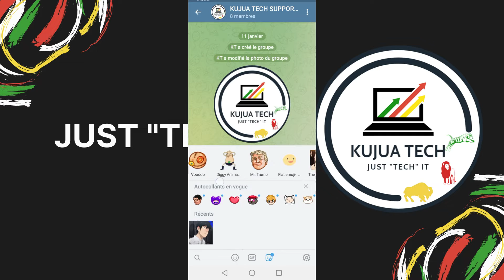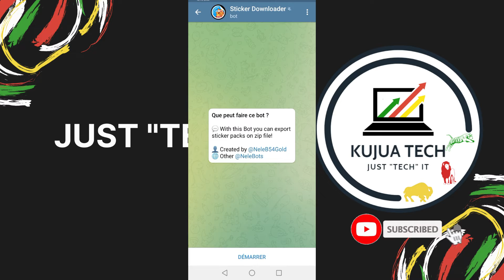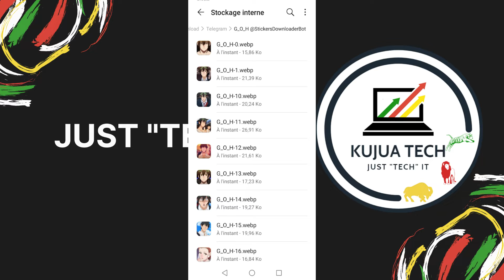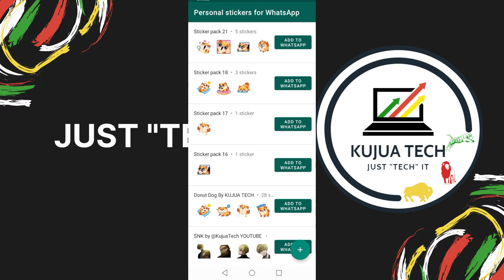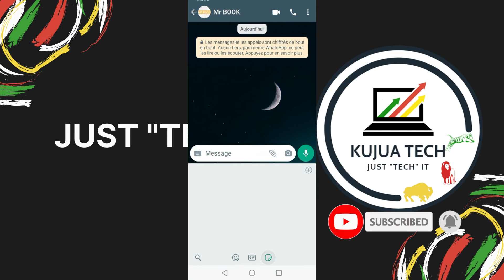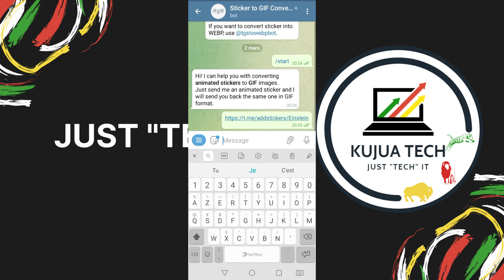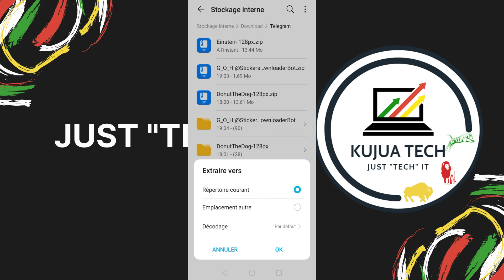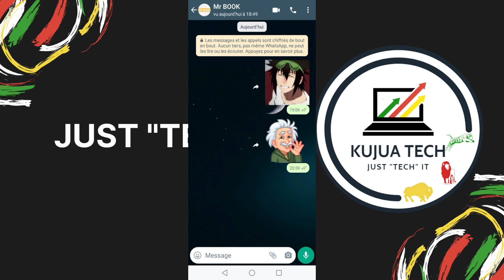TRANSFÉRER SES STICKERS DE TELEGRAM VERS WHATSAPP BY KUJUA TECH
⚡ Dans cette nouvelle vidéo, je te montre en quelques minutes comment transférer tes stickers statiques et animés de Telegram vers Whatsapp de manière très simple.

👉 Transférer ses stickers statiques de Telegram vers Whatsapp : 00:00 -- 06:00

👉Transférer ses stickers animés de Telegram vers Whatsapp : 06:01 -- 10:00